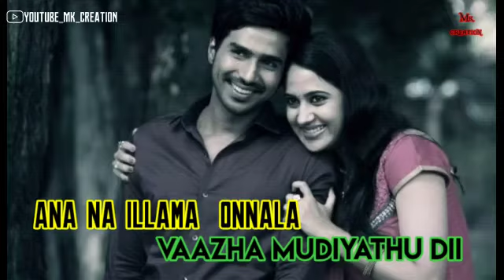Indru netru nalai 💞bgm dialogue 💞whatsapp status💞mk_creation💞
🔹it's own editing in mobile work😁

   🔹30 sec videos upload entrainment purpose only

🔶tamil whatsappstatus

🔶love whatsappstatus

🔶aveeplayer status

🔶feeling whatsappstatus

🔶female version whatsappstatus

🔶single whatsappstatus

🔶romantic whatsappstatus

🔶cute

🔶couple

🔶bike lover whatsappstatus

🔴Support and love my channel

Youtube_mk_creation

 _.heart_.hacker_.007

tamilwhatsappstatus tamillovesong tamilwhatsappstatus lovestatus bgmstatus themestatus feelings status love failure whatapp status female version